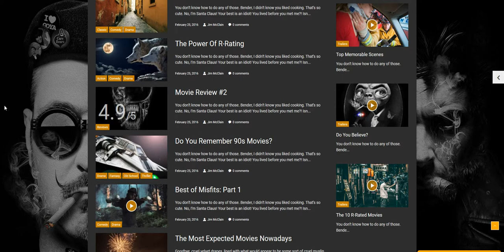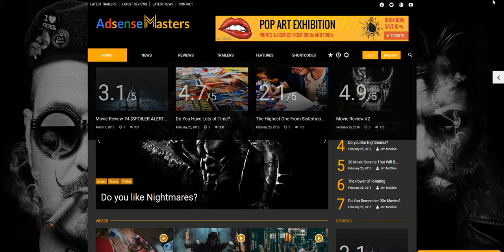Movie Magazine - Wordpress Niche Development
Niches List:
1)Finance (High CPC)
2)Sports
3)News (Quick Traffic Growth)
4)Health (Trending / Good CPC)
5)Fitness (Trending / Medium CPC)
6)Viral (Quick Traffic Growth)
7)Videos ( Youtube / Vimeo / Dailymotion Mix )
8)Business (High CPC)
9)Marketng (High CPC)
10)Bitcoin(Latest Niche "CryptoCurrency")

Niche Package Included with all below things:
Professional Complete Website
SSL Installed
Auto Blog - Unlimited Articles posted every X hours automatically (Premium API Used for Articles)(Valid CopyScape) With Google Article Terms.
Design
Ad Placement
SEO On Page / Off Page
Traffic Guidance (Will Guide you how to get legit google traffic for niche site with lowest investment.)
Support / Maintenance

If any doubts you can ask me on Skype below is my id:
live:megawrz